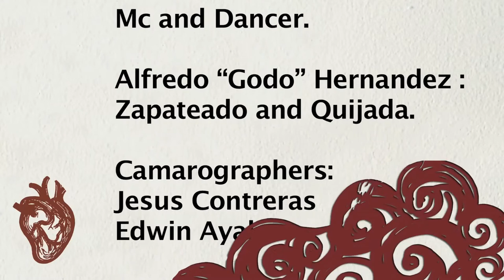Del Corazon al Son, Miguel Martinez and Corazon Sur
Born in Chiapas, México, Miguelito Martinez studied Music Education and Transversal Flute from the University of Science and Art in Chiapas and La Universidad Veracruzana with trained in Kodaly and Orff. Martinez is the founding director of Corazon Sur a Mexican-Caribbean fusion ensemble and co-director of Balamcoatl, a collaborative project focused on diffusing the rich music and dance traditions of the indigenous people of México. A top-notch musician, Martinez stays busy in the San Francisco Bay Area's Latin music scene, playing salsa with percussionists Karl Perazzo and Michael Spiro in Conjunto Karabali, El Sonero del Uruguay "Edgardo Cambon" and Tito y su Son de Cuba, Latin Jazz and much more. He has perform and record with Alfredo de la Fe, Orestes Vilato, Karl Perazzo, Juan Carlos Formel, Michael Spiro, Orlando Maraca Valle, Felix Valoy, Ralph Irizarry, Little Johnny Rivero, Ramon Gutierrez from Son de Madera and many more. "Martinez has built chops that move across several different contexts as composer, flute player and producer"('the latin jazz Corner"). In 2009 he was selected by the Milagro Foundation to be on the Voces del Cambio show on the Discovery Channel in which he shared his insight on how to utilize music as an instrument for newcomer children from Latin America to integrate into their new community. In the same year he was granted the best Latin Jazz Flautist Of The Year for the Latin Jazz Corner. Martinez was the composer for the Youth in Arts first World Premiere production based on Elisa Kleven's popular Paper Princess book series supported in part by grants from the National Endowment for the Arts and the San Francisco Foundation. Besides his busy carrear as a performer Martinez has been a music teacher and multicultural arts educator since 2004 for Youth in Arts .